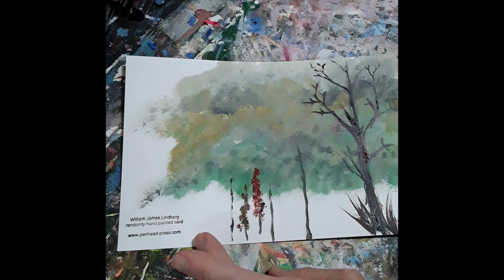This Is What I Learned In An Out of Body Experience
Spontaneous Out of Body Experience (A Waking Dream) Vision

William James Lindberg is a dreamer, thinker, poet, creative writer, painter, artist, and a new YouTube content creator. If you like his content and you like poetry check out the books he has released into the world. Click on the little green tree in the banner for links to his books and whatnot.